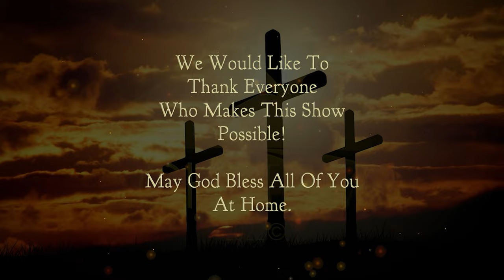Chetwynd Christian Ministries: Pastor Lori Mickleson